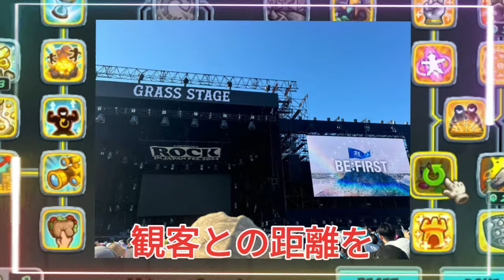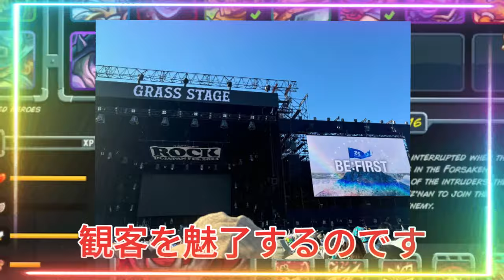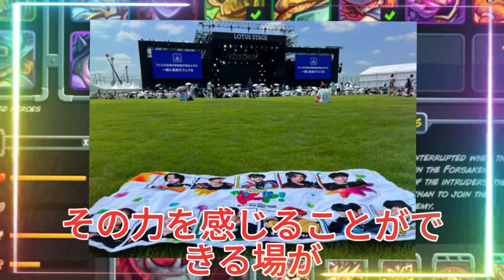ROCK IN JAPAN FESTIVAL 2024でBE:FIRSTが見せた圧巻のパフォーマンス！BE:FIRSTのパフォーマンスが生んだ感動の涙【ROCK IN JAPAN FESTIVAL】